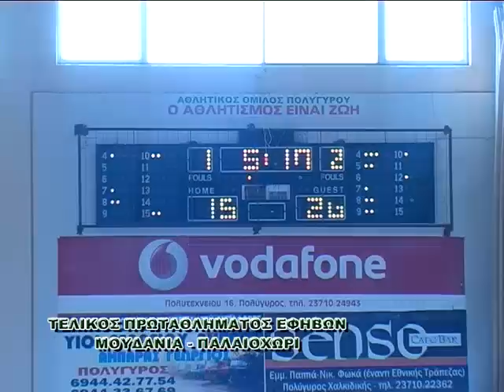PALAIOCHORI CHAMPION.mp4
Αθλητικός Όμιλος Παλαιοχωρίου
Πρωταθλητής Εφηβικού Χαλκιδικής
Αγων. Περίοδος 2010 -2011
Παλαιοχώρι Χαλκιδικής